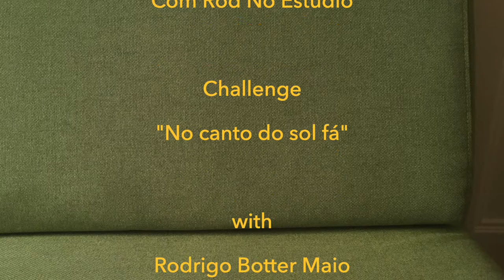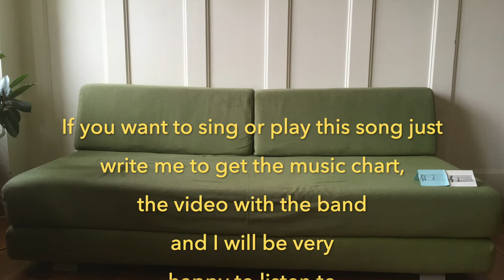DESAFIO NO SOL FA feat. Fernando Brandão (flute) - Nem uma nuvem no céu (Rodrigo Botter Maio) Nr. 11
So nice just to come back from my vacations in France and get a new video of this good friend and great flutist. Then, after a long break with my CHALLENGE NO SOL FA, here I am posting my video Nr. 51 (what a good idea :-) of the serie COM ROD NA MÚSICA, COM ROD NO ESTÚDIO.
I got the video today and some hours later it is already on line. Viva!

Since 51 weeks I post every week a new video in my youtube channel, isn’t that crazy? :-)

So nice that we have the participant nr. 11 of my CHALLENGE OF THE SOL FA. After that I invited many hundred of musician friends, I was afraid that I would have to stop with the serie, but here we are again. By the way, some friends wrote me back that they would also like to participate :-)

As a composer, there is nothing nicer than to see another musician playing one of my songs. And today, what a great musician and old friend from my Boston time studying at the famous BERKLEE COLLEGE OF MUSIC in the years 1990 and 1991.

A LITTLE ABOUT US: When I went to study music in this school in Boston (as I mentioned above), I had the chance to meet many other good Brazilian musicians and some of them were and are still good friends and I have a big respect. One of those is FERNANDO BRANDÃO, flutist and composer. I used to play in his brother Band, that used to arrange the songs à 3 voices (like I do here) and we were: Fernando (1. flute), Anders Bostron (G-Flute) and me on soprano. It was so nice to play with them and we had lot of fun.
Besides that, Fernando wrote a Didactic Album for the famous German Label Advance Music called BRAZILIAN AND AFRO CUBAN JAZZ CONCEPTION that I always recommend to my students and I also had the honor to have a dedicatory in this book: Fernando used the Chords of my song UM FREVINHO PRÁ VOCÊ (dedicated to Osvaldinho do Acordeom and also recorded by him in his CD) and wrote a new melody to use (normal process in those improvisation jazz books).
I cannot forget that since many years Fernando used to play some of my compositions in his Brazilian Music Ensembles at the famous Berklee School of Music. I used to get e-mails from all around the world from his students.
Check his music, he is also a great composer. What a flute sound, wow! :-)

Thanks Fernando for playing with me in this Challenge and congratulations!

I am really excited about my CHALLENGE NO CANTO DO SOL FA and I as was asking myself: who ist going to be the next? How many people (friends) are going to make this little musical fun with me?

I tell you: I already have in mind a 2. and a 3. CHALLENGE.
So, although he is my guest Nr. 11, you can still participate in this challenge.

All the best and who knows who is going to be the next person? You? :-) Just film it in the vertical position with your handy and send it to my email ONLY USING THE SITE vvv.wetransfer.com - Please don't use any Googledrive or Dropbox.

vvv.mydrive.ch
username: guest@Challenge_Nem_uma_Nuvem
password: nuvem20

Rodrigo, Zurich on August 14th  2021